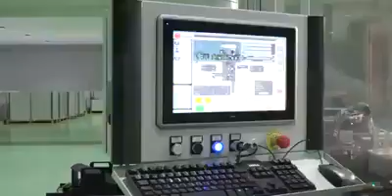Plaque solaire de qualité made en Burkina Faso 🇧🇫